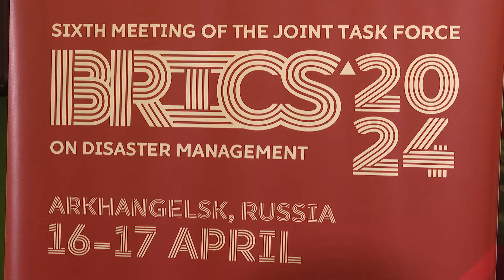VI Заседание рабочей группы БРИКС по управлению рисками стихийных бедствий прошло в САФУ.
В стенах Северного (Арктического) федерального университета, который выступил площадкой для проведения мероприятия, собрались представители министерств по чрезвычайным ситуациям, служб спасения, центров управления в кризисных ситуациях, а также дипломаты и ученые из России, Беларуси, Китая, Эфиопии, Индии, Объединенных Арабских Эмиратов. Все страны членов группы БРИКС объединяют одни цели и задачи, составляющие взаимный интерес в области предупреждения чрезвычайных ситуаций.
По словам посла по особым поручениям Министерства иностранных дел Российской Федерации Николая Корчунова, международное сотрудничество играет всё более значимую роль в борьбе с природными техногенными катастрофами, так как различные страны обладают разными ресурсами и экспертизой, а кооперация между различными государствами позволяет объединять эти ресурсы и знания для более эффективного реагирования на чрезвычайные ситуации.
Также, среди основных  вопросов и тем обсуждения участников мероприятия: организация сотрудничества чрезвычайных ведомств стран БРИКС, практические моменты взаимодействия между спасательными службами, развитие системы мониторинга природных катаклизмов , информирование и ранее оповещение населения при ЧС.
Роль Архангельской области в развитии Арктики, Северного морского пути и обеспечении безопасности этого региона отметил заместитель председателя правительства Архангельской области Виктор Иконников. В связи с вырастающим объемом перевозок вопросы профилактики происшествий на транспорте и инфраструктуре СМП становятся очень актуальными.
В регионе успешно действует Архангельский арктический комплексный аварийно-спасательный центр МЧС. Это площадка, на  которой для сферы обеспечения безопасности разрабатываются и адаптируются новые технологии и ведутся научные разработки, в том числе и учеными Северного (Арктического) федерального университета. Они оказывают помощь и поддержку МЧС в плане мониторинга ледовой обстановки, состояние лесных  и водных ресурсов, над чем работает целый ряд исследовательских центров, включая Центр космического мониторинга.
Ректор САФУ Елена Кудряшова подчеркнула, что университет неслучайно был выбран площадкой для проведения столь значимого мероприятия. Уже более 10 лет вуз ведет подготовку высококвалифицированных кадров и развивает различные проекты в области техносферной безопасности.
Ощутимую поддержку региональному  МЧС  на протяжении двадцати лет оказывает и студенческий отряд «Помор Спас».  Добровольцы студенческого отряда сотрудничают со Службой спасения имени Поливанова, реализуют совместные проекты по повышению уровня грамотности населения в условиях чрезвычайных ситуаций.